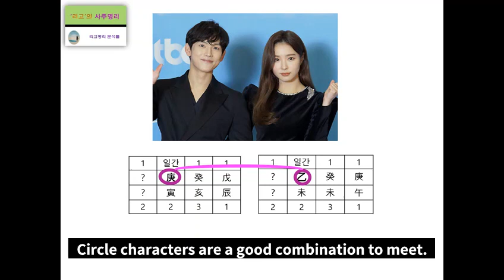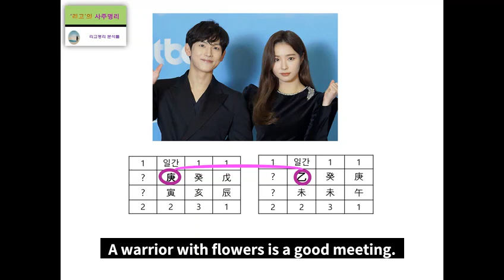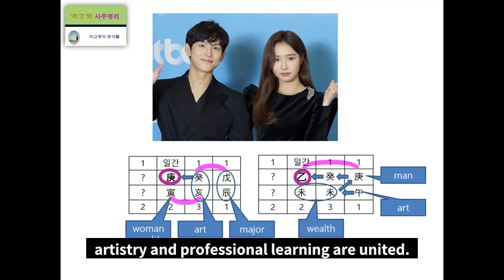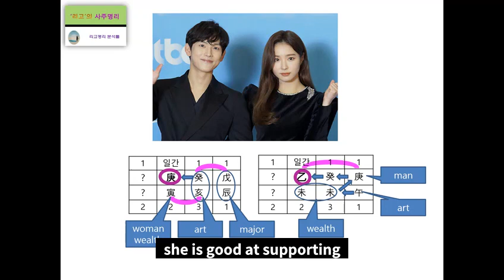Im Si wan & Shin Se kyung's Fortune Harmony Analysis